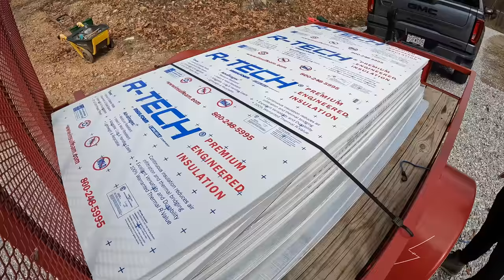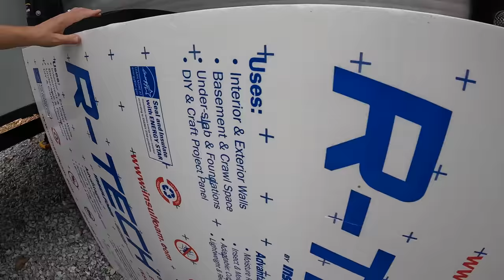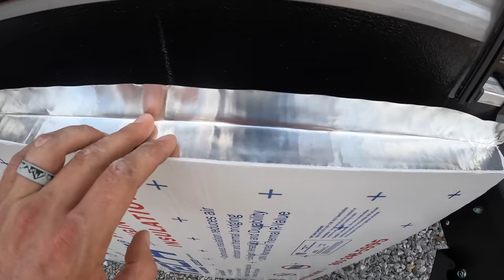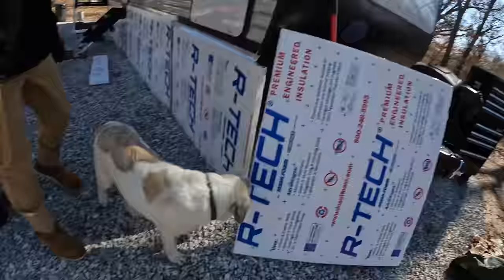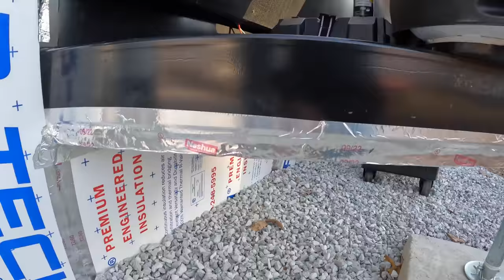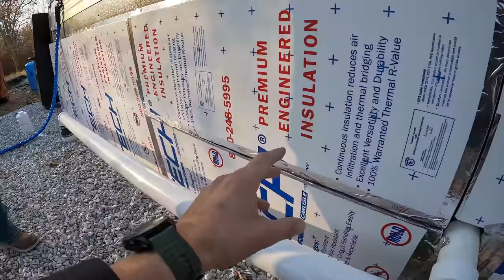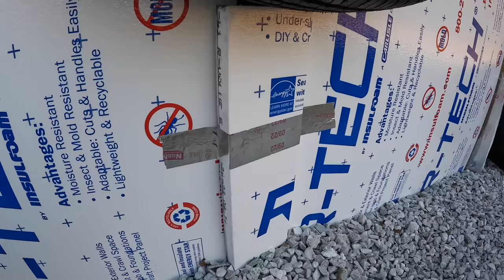Skirting our camper for WINTER!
If you wish to help us, it is sincerely appreciated but please do not feel obligated!

Our address is:
K&S Get Out

Some of our favorite tools, equipment and gear used regularly.

Pneumatic Nail Removal Tool

Camera Gear:
DJI Microphones
GoPro Hero 10 Black

RV Stuff:
RV Lock
X-Chock Wheel Stabilizer

Our Bed!  We got the Utopia but they have other options as well!

@Grandpa Adler Farms
@Adler Farms
@Rae's Ranch & Rescue